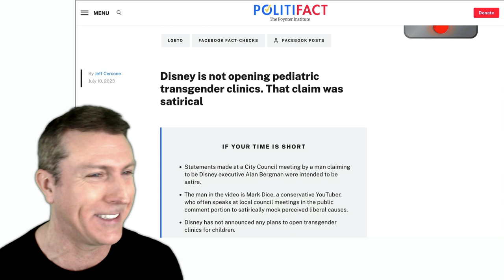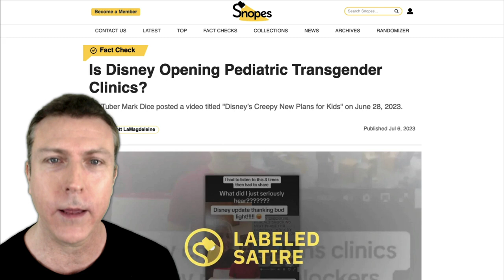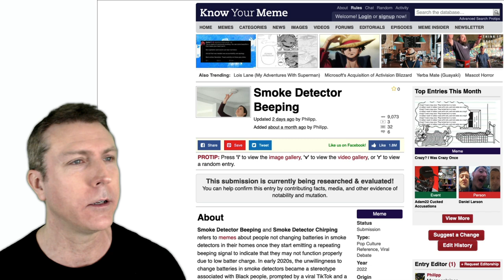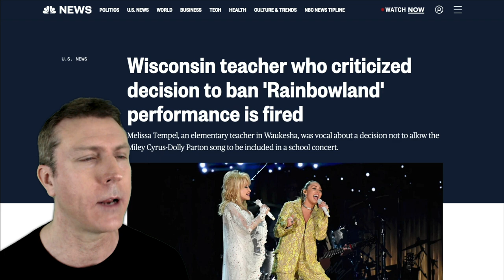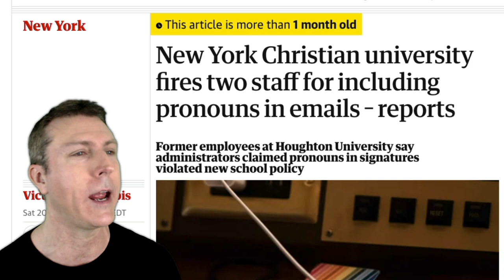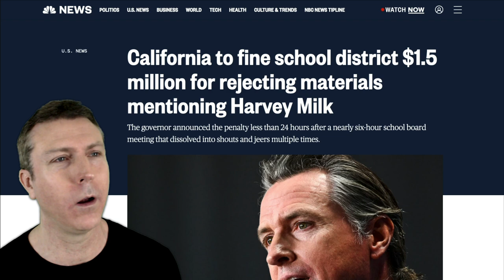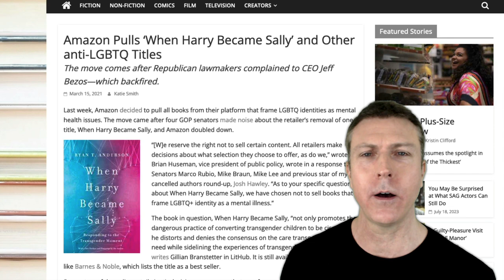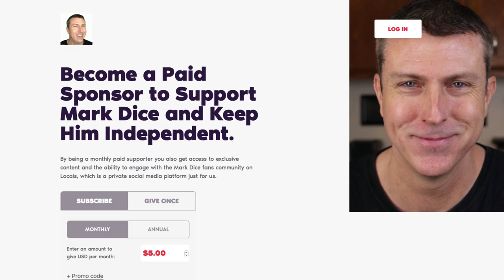I Got "Fact-Checked" for a JOKE by Snopes, Politi-Fact, and USA Today! 😂